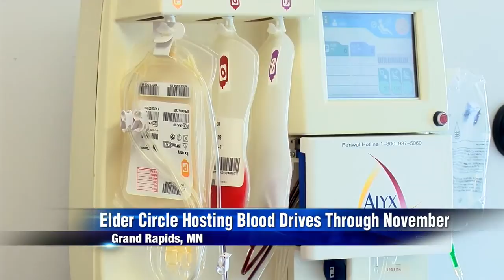City by City 10/13/20